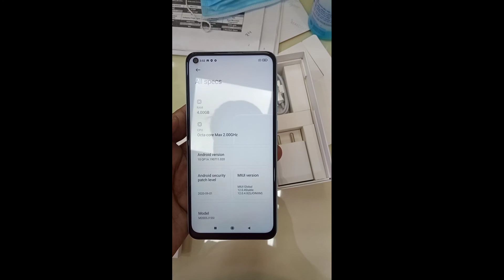Xiaomi Redmi Note 9 Unboxing White Colure